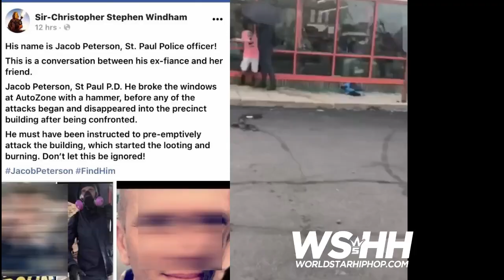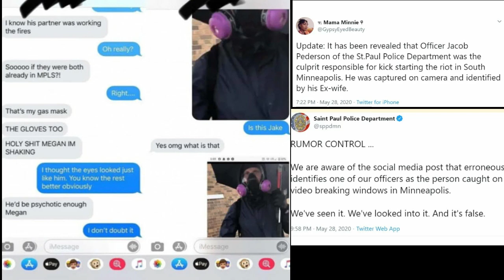Conspiracy Suspicious Umbrella Man Who Started The Riot In Minneapolis AutoZone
Is He A Plant? (ConspiracyTheory ) Suspicious Umbrella Man Who Started The riots2020 Riot In Minneapolis Minneapolis Autozone AutoZone.. Seen Together With Pink Shirt Are Allegedly Agents?